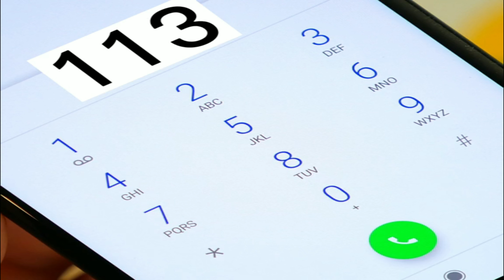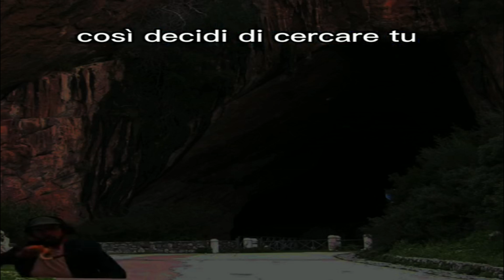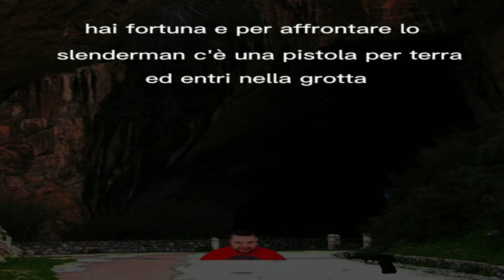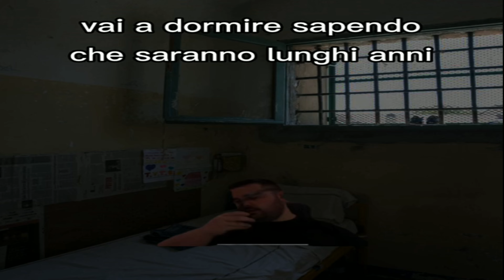Cicciogamer il film-Parte 3